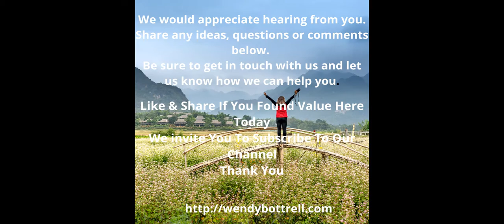Reduce Stress With 10 Top Habits Of People Who EMBRACE PERSONAL GROWTH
10 Top Habits Of People Who Embrace Personal Growth.

They Look Inward. Personal growth requires introspection and self-awareness, the habit of looking inward is key for the development of self.

They Are Self Motivated. According to the science of self-determination theory, you simply won’t accomplish any growth that you don’t actually want in your life.

They Use Routines To Maintain Good Habits. Numerous studies show that when you embed a new habit in an already existing routine or build a specific routine around that habit, you’re much more likely to adopt it and maintain it over time.

They Make Themselves A Priority. Personal growth requires vigilance and ongoing work, and this means you must make yourself a priority.

They Are Proactive. Proactivity means you’re ready to push ahead no matter what. Proactive people try to determine what might happen so they can best prepare themselves for what might come next.

They Keep The End In Sight. When a person has a habit of looking ahead and picturing exactly what they want to achieve, they are more prepared to put in the work it takes to meet that goal.

They Prioritize. Prioritizing means you’re constantly evaluating yourself and your efforts to determine what needs to change or stay the same. When you make a habit of prioritizing, you become flexible and resilient in the face of life’s challenges.

They Choose Happiness. Life isn’t always going to be happy–unexpected turns are all over the road map of life. However, you can choose how you want to react to tough news or setbacks.

They Choose A Good Team. Find supportive individuals who want to see you do your best and encourage you to work hard. When you allow negative people to leave your life, you’ll find it much easier to soar and attain personal growth.

They Listen Before Speaking. When we take time to listen before speaking, we allow ourselves an opportunity to learn before choosing to make a move or change something.